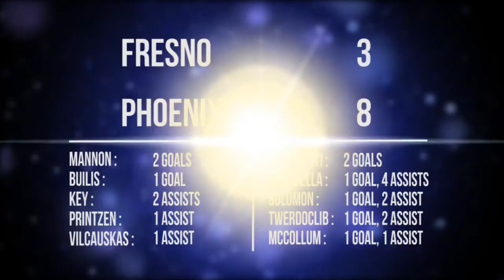A recap of February 1st, Phoenix Knights vs the Fresno Monsters at the Gateway Ice Center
Game 1 of the three-game series between the Phoenix Knights and the Fresno Monsters from the Gateway Ice Center in Fresno. Phoenix defeated Fresno 8 to 3